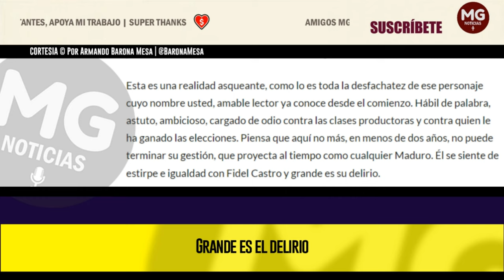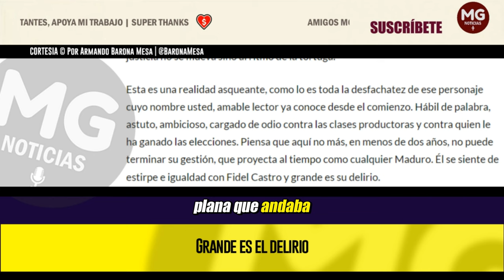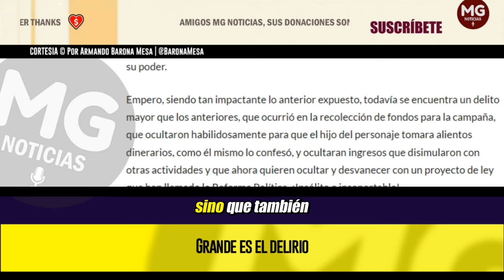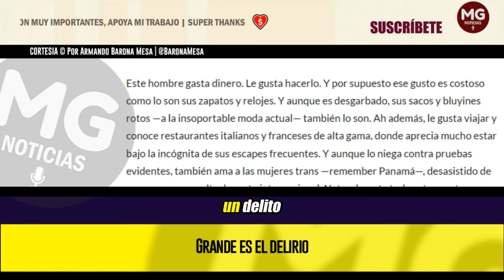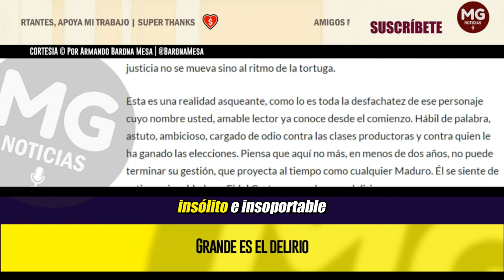GRANDE ES EL DELIRIO 🔴 Por Armando Barona Mesa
Este hombre gasta dinero. Le gusta hacerlo. Y por supuesto ese gusto es costoso como lo son sus zapatos y relojes. Y aunque es desgarbado, sus sacos y bluyines rotos —a la insoportable moda actual— también lo son. Ah además, le gusta viajar y conoce restaurantes italianos y franceses de alta gama, donde aprecia mucho estar bajo la incógnita de sus escapes frecuentes. Y aunque lo niega contra pruebas evidentes, también ama a las mujeres trans —remember Panamá—, desasistido de su numerosa escolta de corte internacional. Naturalmente todo esto cuesta y es caro.
columna ARMANDO BARONA MESA